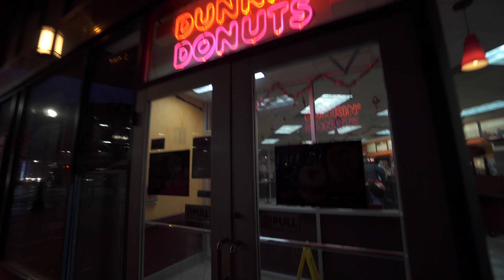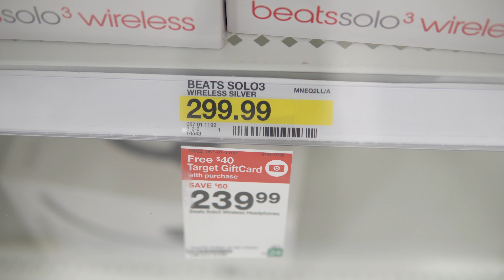استعراض لسماعات البيتس | Review Beats By Dr.Dre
- سناب شات | SnapChat: Hamed_Algabbani

برنامج المونتاج أو الإيديت: Adobe Premiere Pro CC

عنوان المكتب حقي اذا تبغى ترسل شيء:

Hamed Algabbani
90 Canal Street
4th Floor
Boston, Massachusetts
02114

لا أملك حقوق الموسيقى.. لأني لا أخذ أي أموال من اليوتيوب على فديوهاتي
اصنع هذي المقاطع لأني أحب صناعة المحتوى.. والوصول للأفضل بإذن الله..
I don't have the rights for any of the music that I use on my videos.. because I don't make any money from Youtube or any kind
I make these videos because I like to Create Content